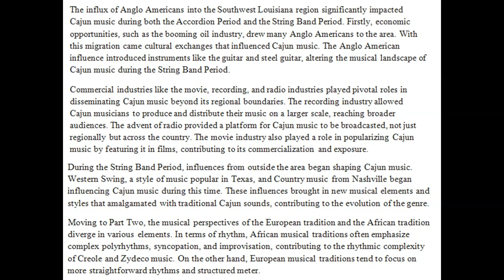Describe the cultural impact of Anglo Americans on Cajun Music of both the Accordion Period mid 1920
Describe the cultural impact of Anglo Americans on Cajun Music of both the Accordion Period (mid 1920s to mid-1930s) and the String Band Period (mid 1930s to mid-1940s). In this part discuss 1) the reason(s) for the influx of Anglo Americans into the SW Louisiana Region, 2) the commercial impact of the Movie Industry, the Recording Industry, and the development of the Radio on SW Louisiana and on America in general, and 3) what styles of music from outside the area began to influence the development of Cajun music especially during the String Band Period. The information needed to answer Part One can be found under the Modules Tab in Lecture Two: Cajun Music and It's Development - Part Two, Cajun Music. Part Two: Describe the differences between the Musical Perspectives of the European Tradition and the African Tradition with regards to the musical elements of Rhythm, Pitch, and Performance as discussed in Lecture Three: Creole and Zydeco Music and It's Development - Part One, the African Influence, Jure, and Creole Music. The information needed to answer Part Two can be found under the Modules Tab in Lecture Three: Creole and Zydeco Music and It's Development - Part One, the African Influence, Jure, and Creole Music.   Part Three: List at least three forms of American Popular Music that influenced the creation of Swamp Pop.